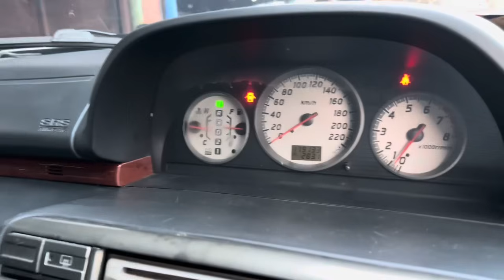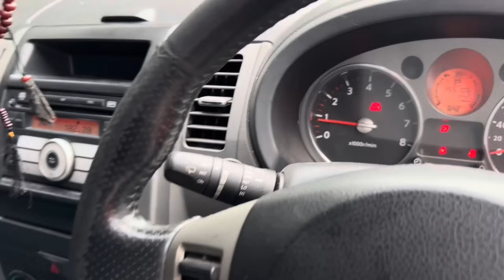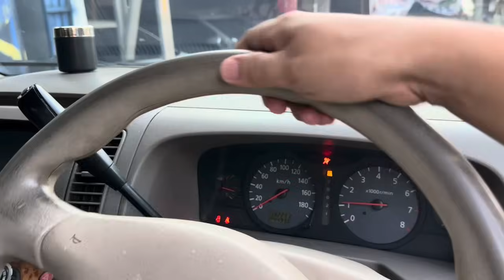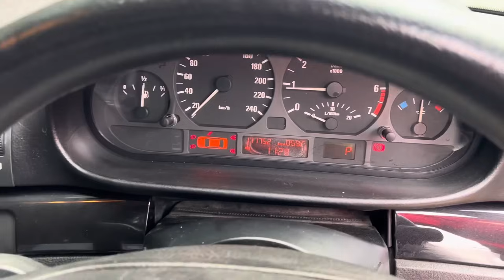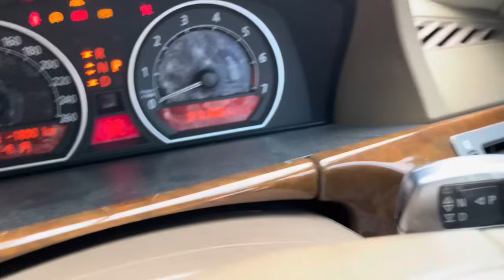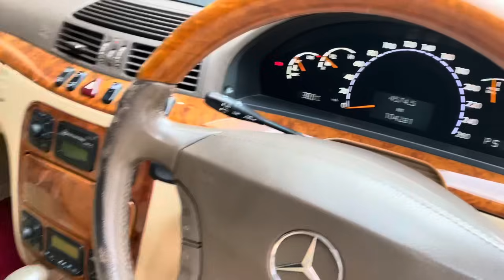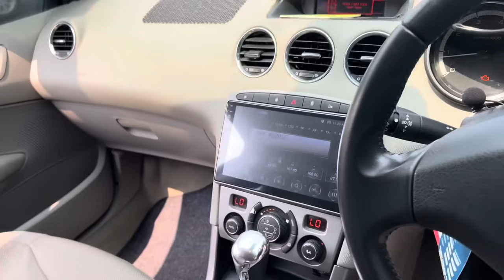Dibawah 100juta!! Stock Tersedia di Arjuna Motor Jatiwaringin